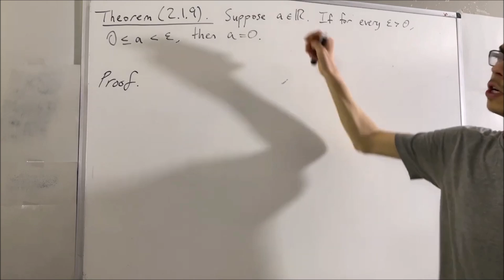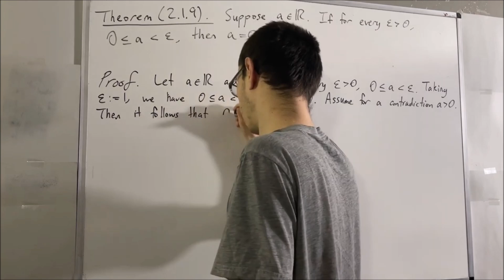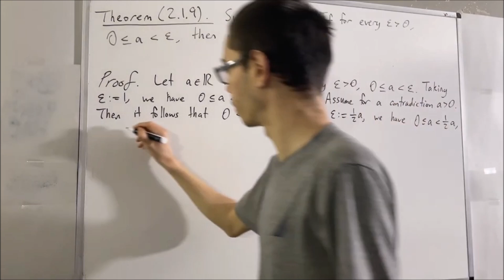If 0 ≤ a ‹ ε for every ε › 0, then a = 0 (Proof) [ILIEKMATHPHYSICS]